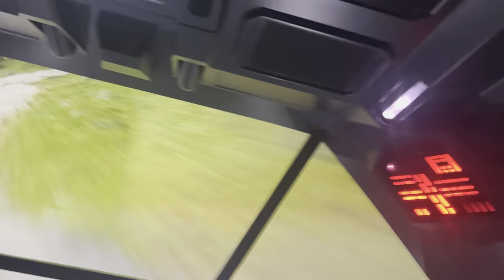Tess and Natalie go to Disneyland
Come with Tess and Natalie as they explore Disneyland in hopes that they will find their true loves and live their happily ever after